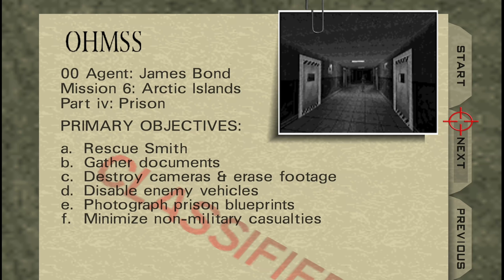GoldenEye 007 N64 - Prison 2 - 00 Agent (Custom level)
Level author: Zka & Wreck
Level name: Prison 2

Primary objectives:
a. Rescue Smith
b. Gather documents
c. Destroy cameras & erase footage
d. Disable enemy vehicles
e. Photograph prison blueprints
f. Minimize non-military casualties
Zka continues his story with this level, set right after Rendezvous Really good custom geometry and layout, my only complaint is the disable enemy vehicles objective as it can be a bit of trial and error with the limited mines, although you can destroy the bike with bullets. Featuring music by CHLindin once again.